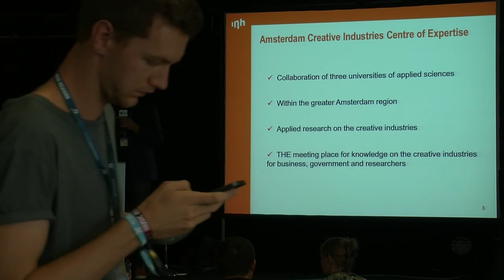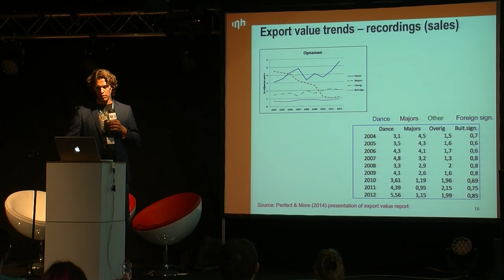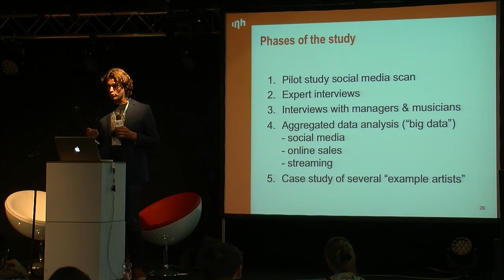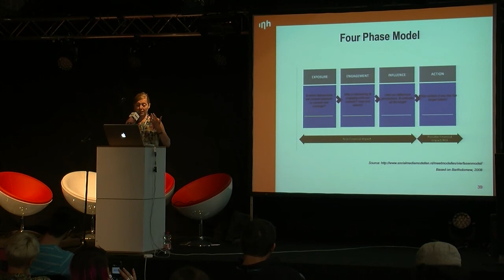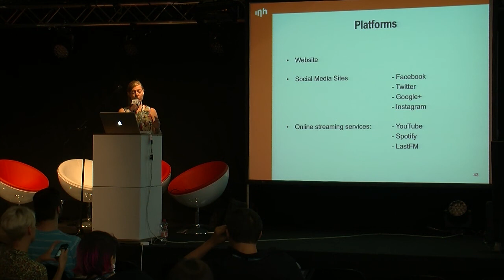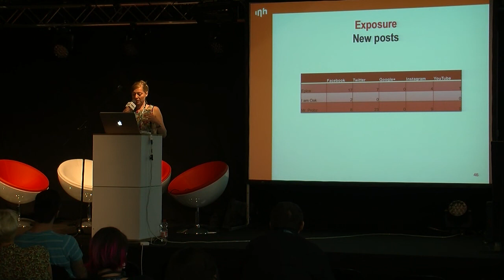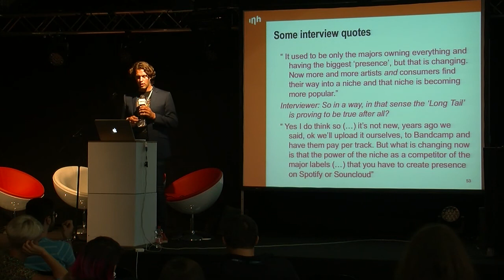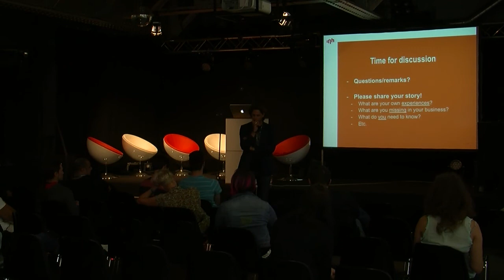Koos Zwaan & Sabine de Lat - The value of online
At every music conference and in every music industry discussion, both within practice as well as in academia, it is commonly acknowledged that "the game has changed". Downloading, video and music streaming, social media and crowdfunding have opened up new alleys to the music industry. What is lacking from most of these discussions is how to measure the online presence and how to convert this presence into an economic value.

This is the focus of current research conducted by the Inholland University of Applied Sciences, in collaboration with BUMA Cultuur, the Dutch music export organization (also the organizer of events such as Eurosonic Noorderslag and Amsterdam Dance Event). The aim of this study is to come up with a method to measure the value of online for pop musicians. We will present recent findings from our study and would like to open the discussion with the audience on this topic and their own experiences.